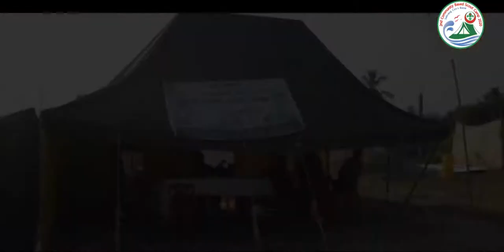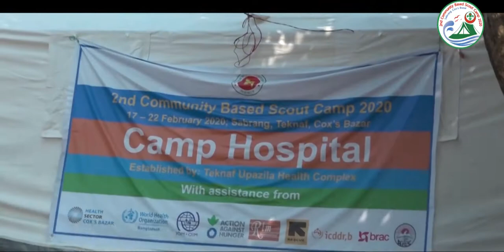Community Based Scout Camp